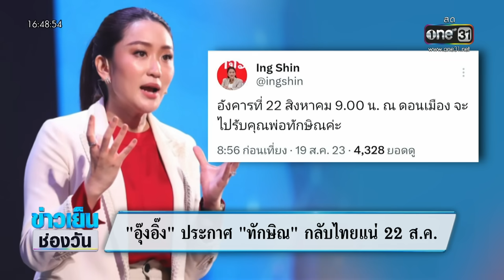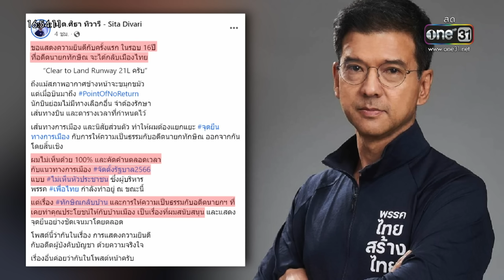ทักษิณ เปิดใจสื่อนอก กลับไทย 22 ส.ค. ไม่เลื่อนแล้ว | ข่าวเย็นช่องวัน | สำนักข่าววันนิวส์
ทักษิณ ชินวัตร อดีตนายกรัฐมนตรี ให้สัมภาษณ์สื่อนอก จะเดินทางกลับประเทศไทย 22 ส.ค.แน่นอน ไม่เลื่อนอีกแล้ว